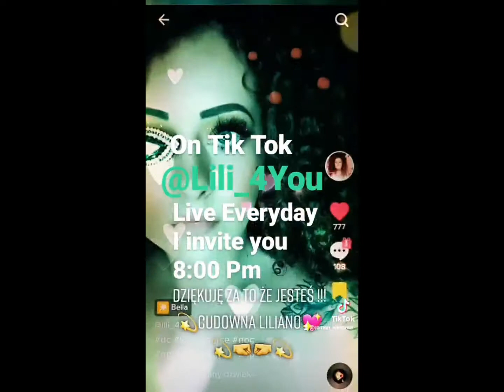Liliana Szewczenko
SERDECZNIE ZAPRASZAM WSZYSTKICH NA YOU TUBE LILI_4YOU 😃Zapraszam Również Wszystkich Codziennie o 20:00 Live Tik Tok @lili4youlili @lili_4you